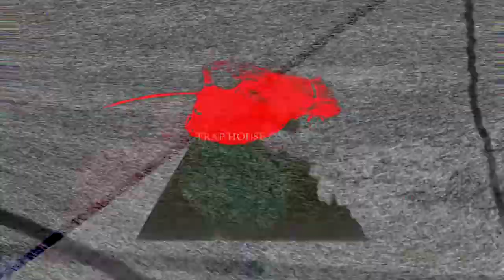TRAP HOUSE COACH - BLOODY MARY ( MUSIC VIDEO) DIR x BLANCO